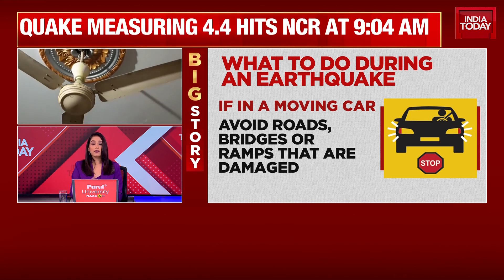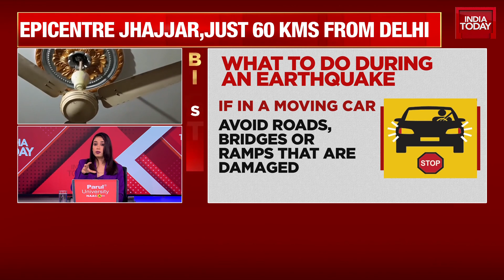Delhi-NCR Earthquake: Seismologist Explains Earthquake's Impact And Safety Measures | India Today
A 4.4 magnitude earthquake struck the Delhi-NCR region, with its epicenter reported in Jhajjar, Haryana. The tremor, occurring at a shallow depth of 5-10 km, was felt strongly across the area. Dr. Sushil Rohila, a seismology expert, explains that the earthquake is a result of the collision between the Indian and Eurasian plates, affecting Haryana, Delhi, Punjab, and western Uttar Pradesh. The region falls under seismic zone 4, considered a highly dangerous zone. The expert advises residents to be prepared for such events, as tectonic plate movement is ongoing. Safety measures during earthquakes are outlined, including taking cover indoors and moving away from buildings when outdoors.